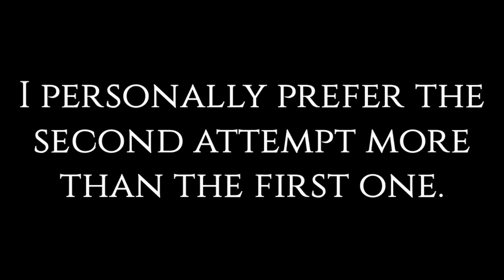Trailer Voice Comparison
"Hero Theme"
MK2